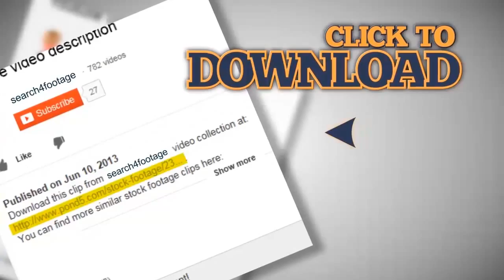Persian cats. Stock Footage